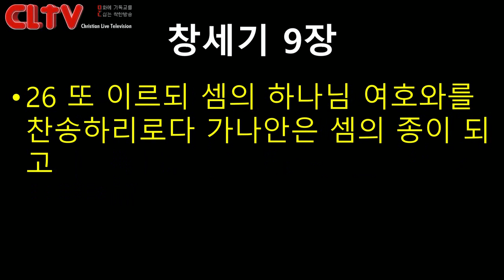CLTV파워메시지_2018.5.13_에덴교회(곽성덕 목사)_'우리 마음속에 있는 부모'